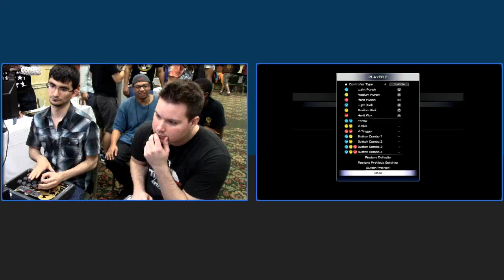[Red September] SFV MBB Wootsick vs AceKombat WF